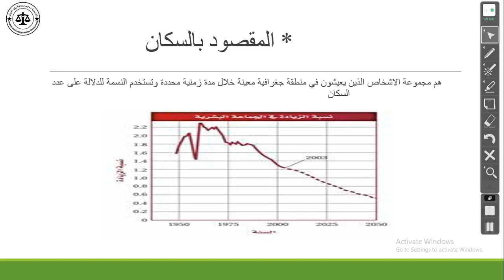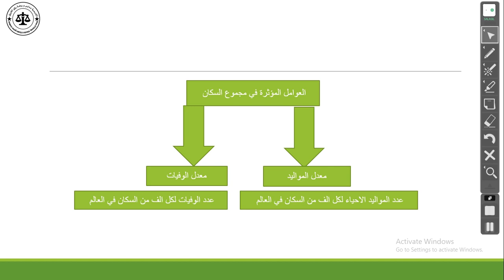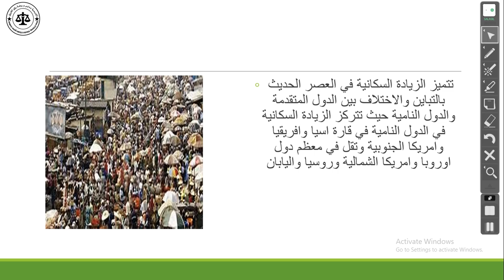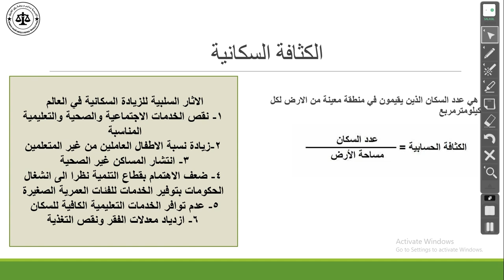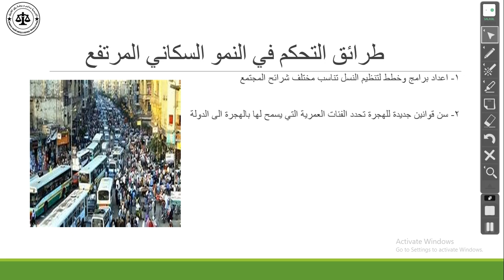حصة الجغرافيا للصف السادس 9/2